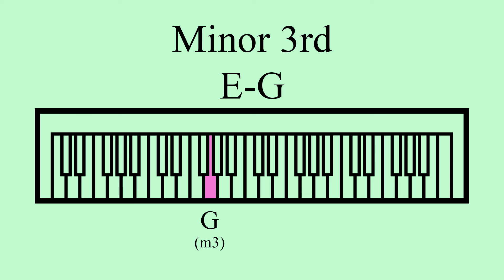Minor 3rd | E-G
A repeating minor 3rd melodic interval.

Notes: E, G
Semitones: 3